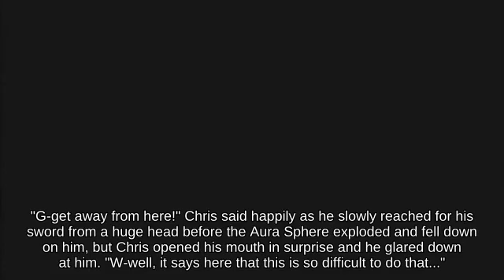🤹Attack Donkey Kong holding Super Mushroom picking up Bomb || SSBM